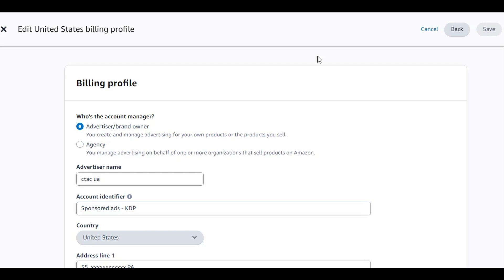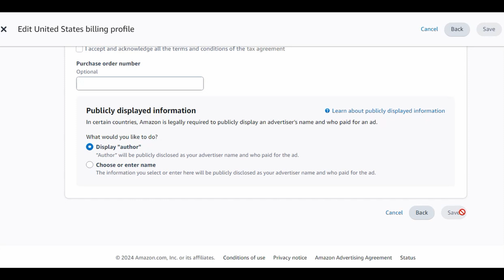Все о 20% налоге на рекламу на AMAZON ADS!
В этом видео я расскажу о важной теме — налоге на рекламу, известном как «налог на Google», который особенно актуален для жителей Украины и других стран, где ставка налога составляет 20%. Узнайте, как этот налог влияет на ваши расходы на рекламу, и почему так важно вводить достоверную информацию на странице биллинга Amazon. Я также покажу, где искать ключевые данные и какие риски могут возникнуть при их неверном указании. Это видео предназначено только для ознакомительных целей. Поддержите видео лайком, комментарием и подпиской, а также присоединяйтесь к группе любителей чтения на Amazon KDP. Ссылка на группу в подписи.